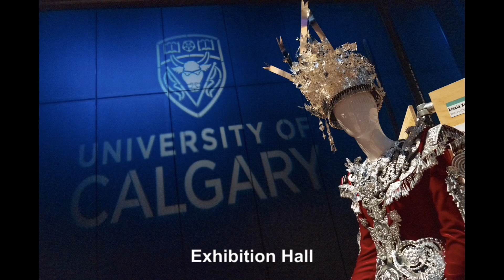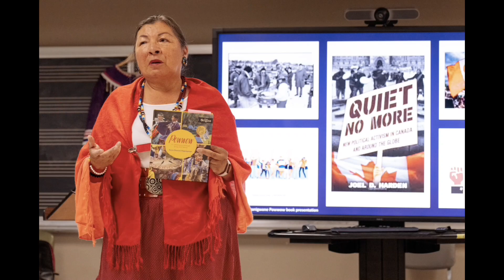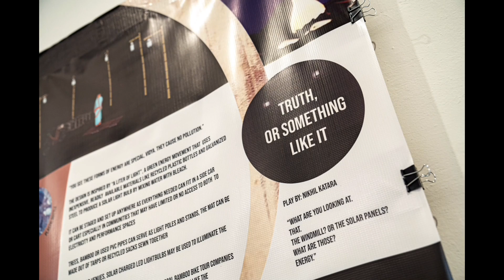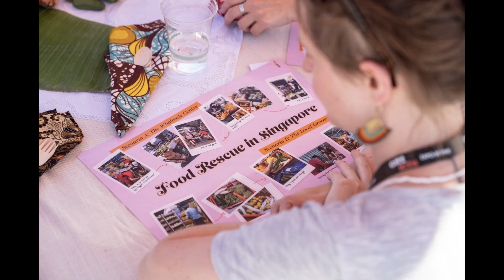World Stage Design 2022 - Slideshow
Looking back at WSD2022 in pictures.
August 6-16, 2022, Calgary Alberta.
All photos copyright Tim Nguyen.